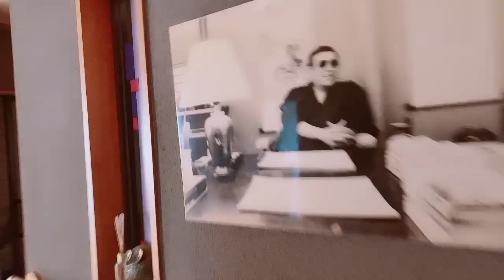Sayonara shue / in memory of shue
Sayonara shue
In memory of Shue